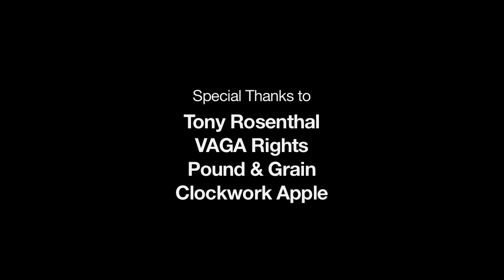Making of Man in a Cube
This was one of our favorite projects EVER. Watch how we pulled it off.